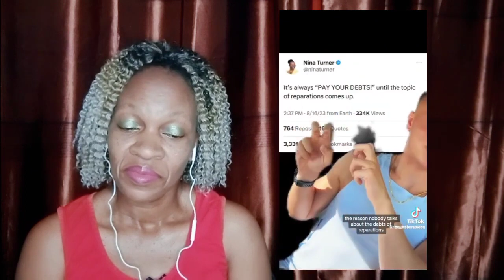BLACK PEOPLE DON'T DESERVE REPARATIONS! EVERYONE WAS IN SHOCK‼️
Thank You All For Supporting This Channel.